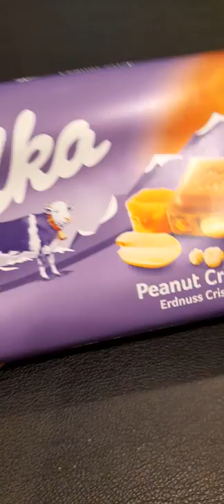Milka Chocolate Peanut Crisp